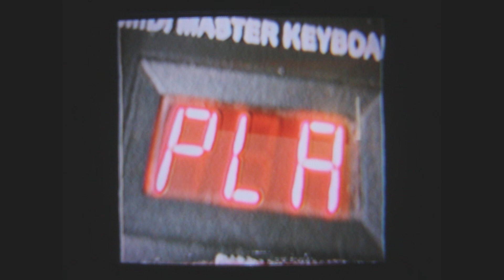Murphy Murphy - Living In A Bubble